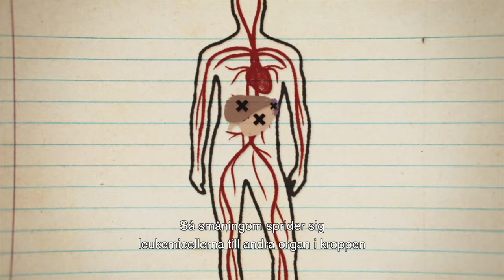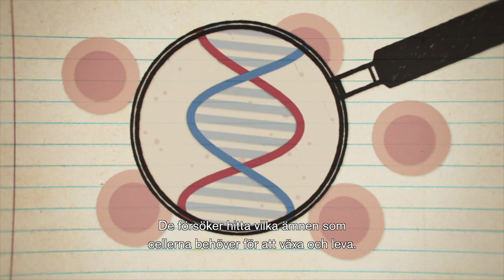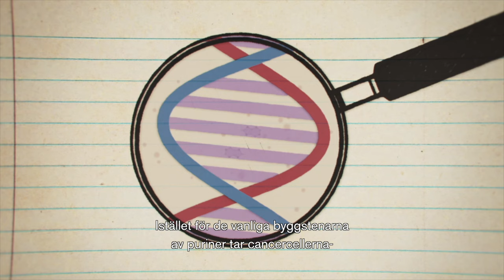Gertrude Elion, the Nobel Prize in Medicine 1988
Meet Nobel Lauerate Gertrude Elion, and learn about her pioneering work, developing medical treatment for leukaemia, herpes and malaria.